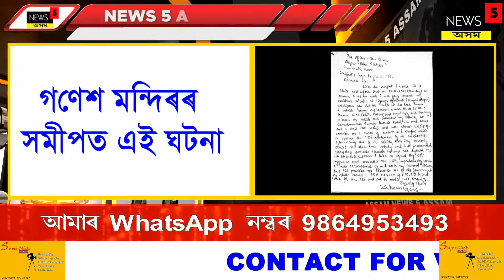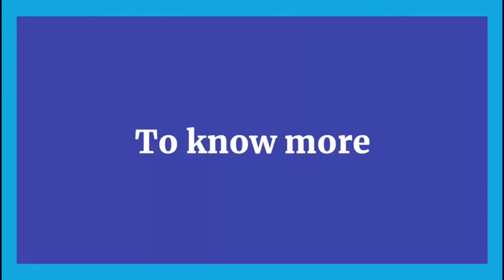নিশা জুবিন গাৰ্গক আক্ৰমণৰ চেষ্টা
দুৰ্বৃত্তৰ
■অশ্লীল ভাষাৰে জুবিনক ৬ জনীয়া দুৰ্বৃত্তৰ দলটোৱে গালি-গালাজ পৰাৰ লগতে আক্ৰমণৰ চেষ্টা চলায়
■নিশা দিছপুৰ থানাত এজাহাৰ দাখিল কৰিছে জুবিন গাৰ্গে
■জু-ৰোডৰ পৰা কাহিলিপাৰাৰ বাসগৃহলৈ গৈ আছিল জুবিন
■গণেশ মন্দিৰৰ সমীপত এই ঘটনা